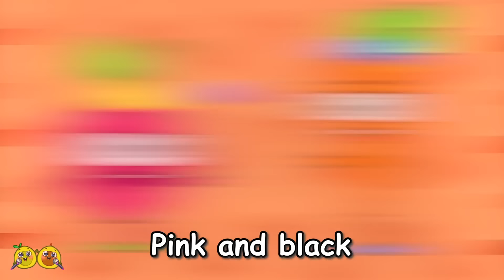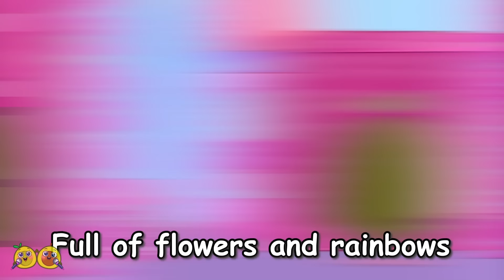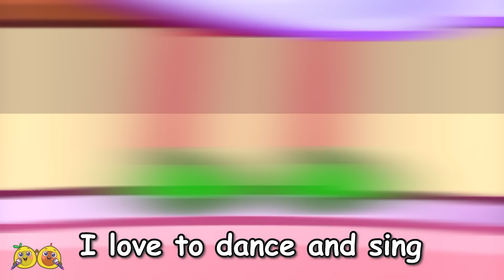I Lost My Pretty Color Song 😭 Find My Color 🌈🎨 II VocaVoca Karaoke 🥑🎶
Hi kids! 👋
Oh no! I lost my lovely color! 😨🌈
Did you see it? 😥
Where is my color? 😭🎨

00:00 I lost my pretty color song
03:28 10 Little Dinos Song
05:48 Pink Vs Black Challenge Song
08:22 Secret Rooms Under Bed Song
11:52 Four Little Princesses Song